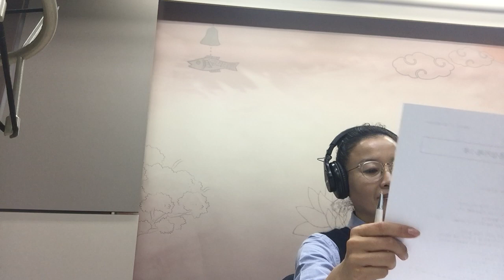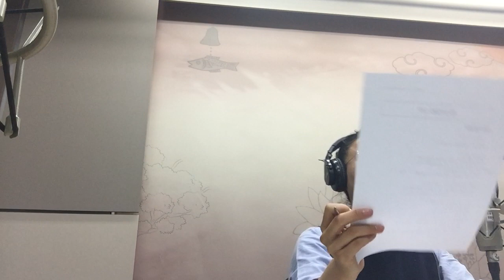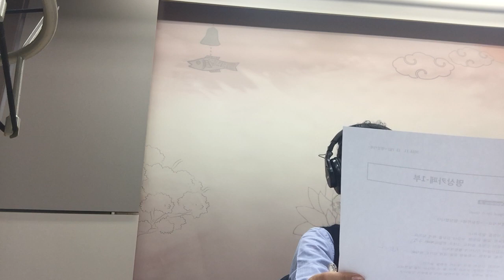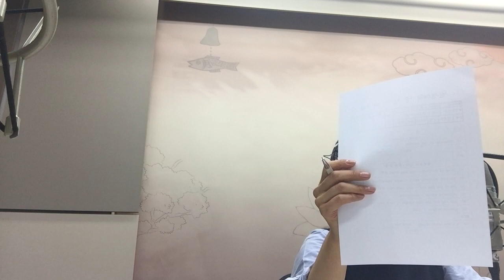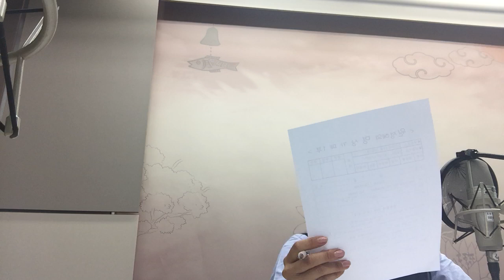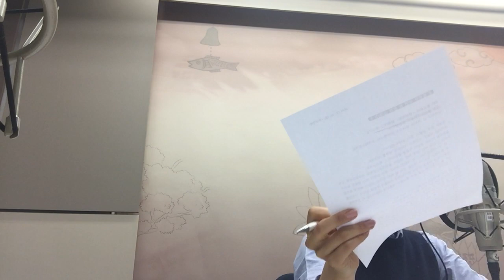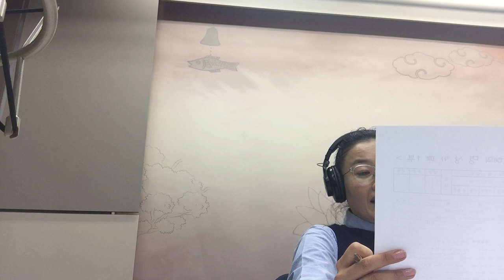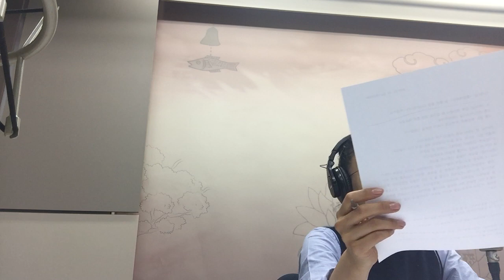원정혜의 KHECOLS YOGA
BBS RADIO [원정혜의 명상카페]
매주 토일 밤 10-12시 101.9 불교방송 앱, #2842(문자)

안녕하세요^^원정혜입니다()()()^^
매주 토일밤 BBS에서 명상카페를 진행합니다()()()^^
스와미베다의 하타요가 철학, 라디오 힐링요가(마음다스림과 몸의 증상별 해소법), 경전 읽기, 정혜의 책갈피(책의 좋은 구절 읽어드려요^^)으로 구성된 2시간 프로입니다()()()^^

매주 진행되고 있는 내용들을 녹음해서 올리고 있습니다()()()^^
평안한 시간되세요()()()^^
원정혜올림